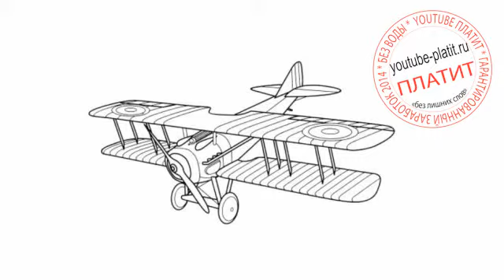Нарисованные самолеты картинки Как нарисовать военный самолет